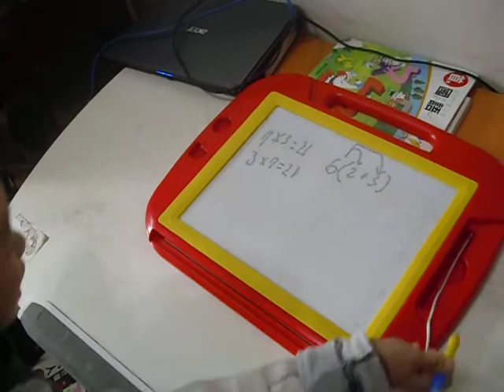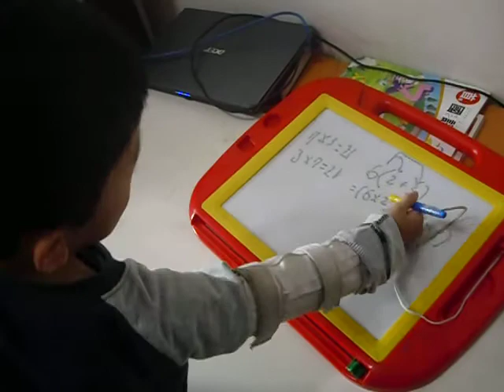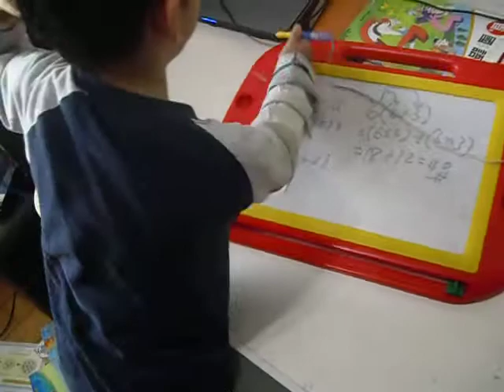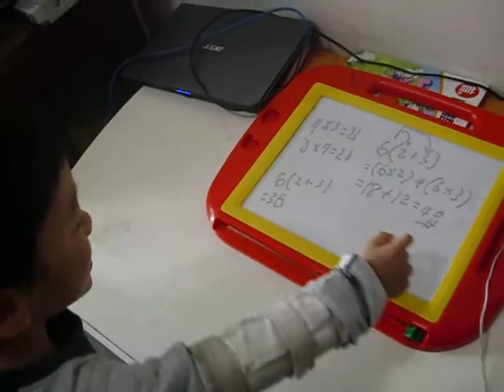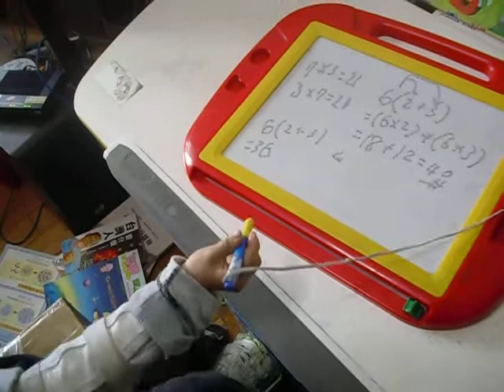小一的林易教國中數學交換律和分配律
証明乘法具有交換律和分配律.可惜,好像計算錯誤了...嘜計較啦!